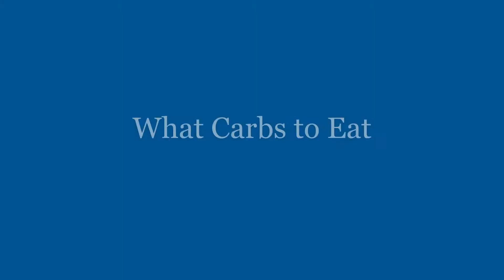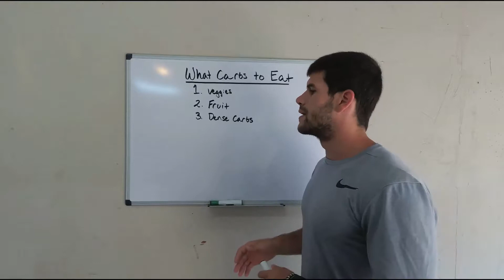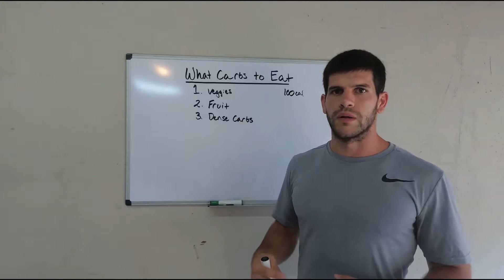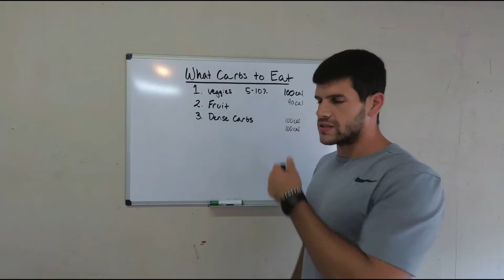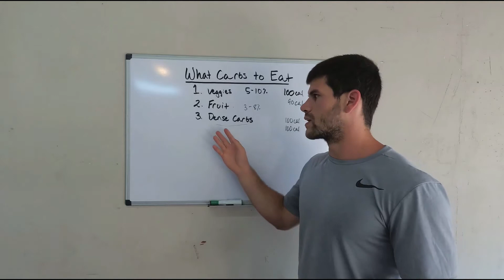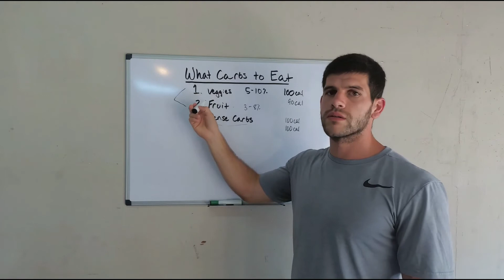What Carbs to Eat